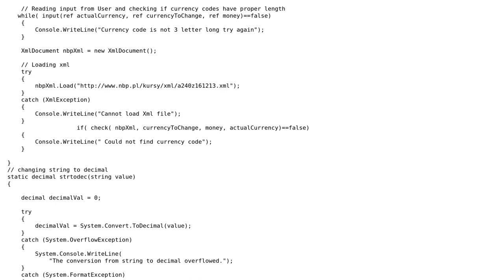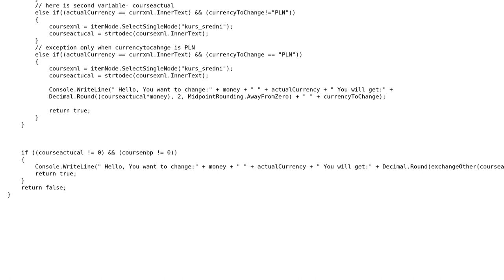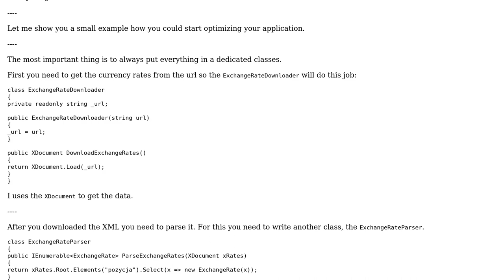Code Review: Exchange rate calculator using XML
With thanks & praise to God, and with thanks to the many people who have made this project possible! | Content (except music & images) licensed under CC BY-SA | Music | Images & others | With thanks to user t3chb0t user Kamil Leniak czarny and the Stack Exchange Network Trademarks are property of their respective owners. You are responsible for your own actions.